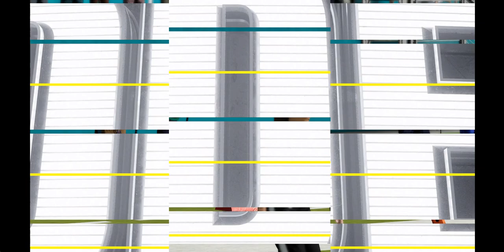Madden 24 Season Simulation (PC) Buffalo Bills Vs Miami Dolphins Week 18